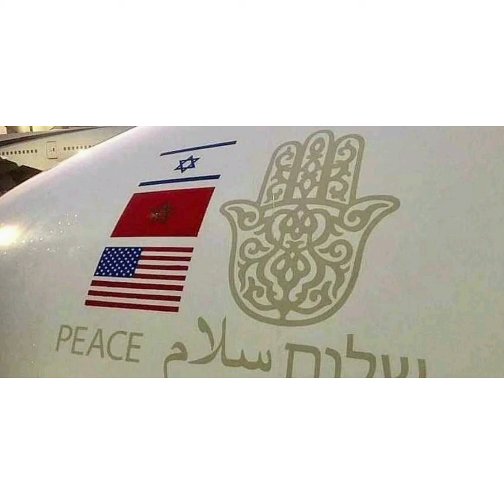الإقبال المتزايد يدفع إلى افتتاح خطوط جوية جديدة بين المغرب وإسرائيل